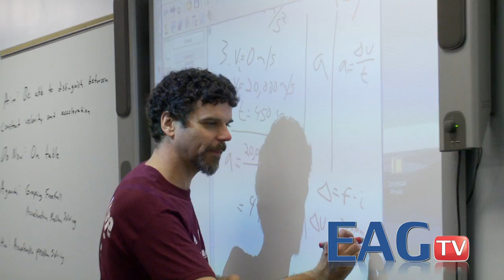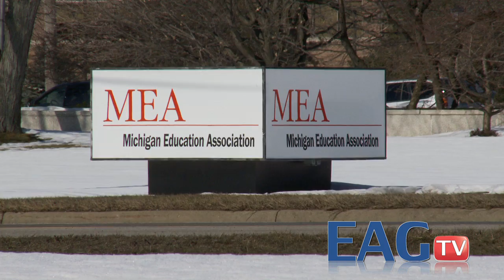AAE Supports Right To Teach Efforts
EAGtv talks to Tracey Bailey, with the Association of American Educators, about the movement to give teachers the right to teach without joining a union.